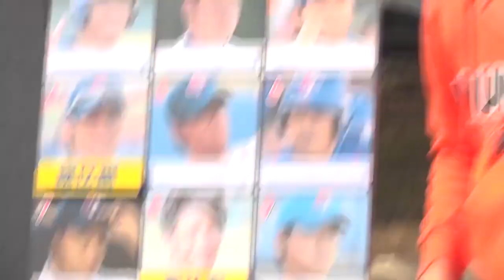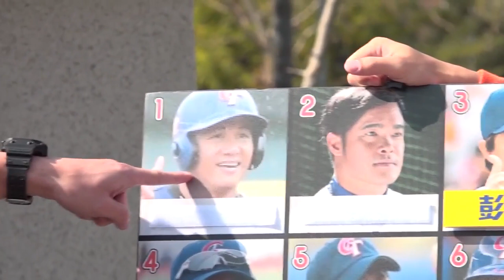《飢餓遊戲》EP121 漏網鏡頭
放屁啦！站遠一點看解析度低的照片會變清楚？！🤣🤣🤣🤣

版權歸屬中視【飢餓遊戲】@HungerGames123